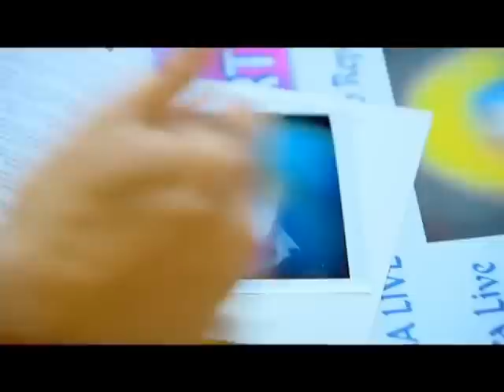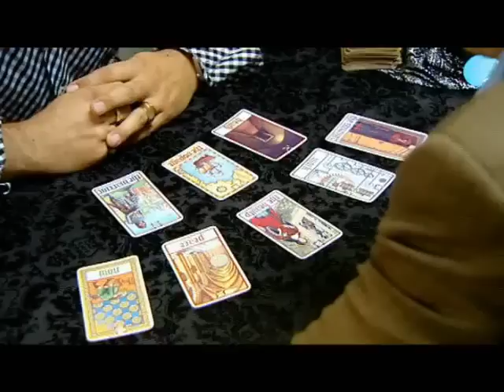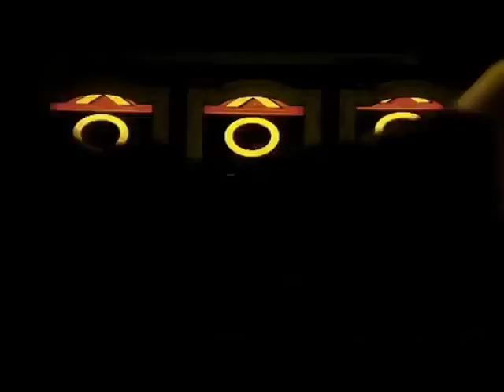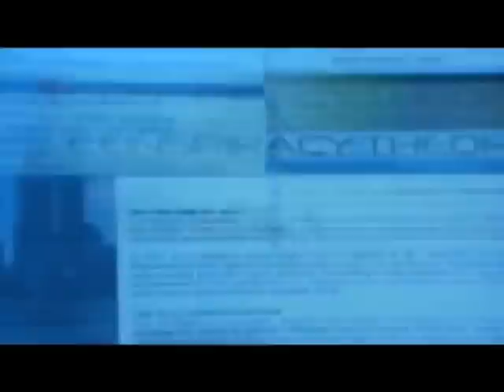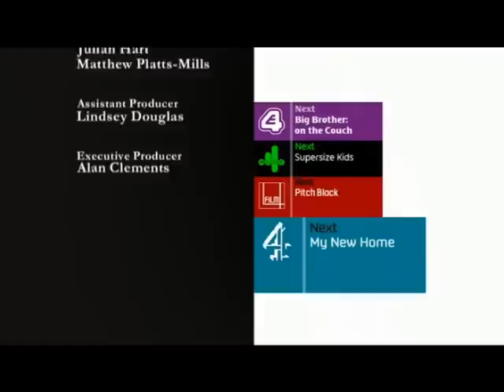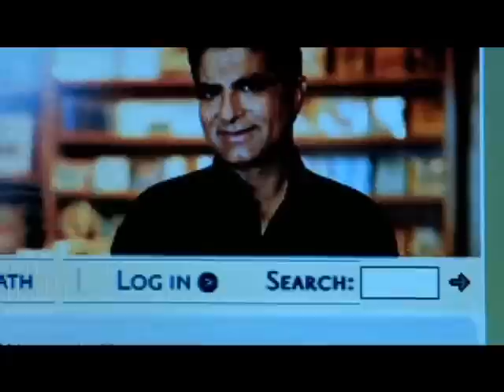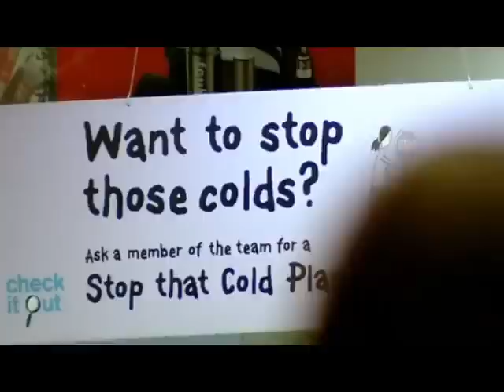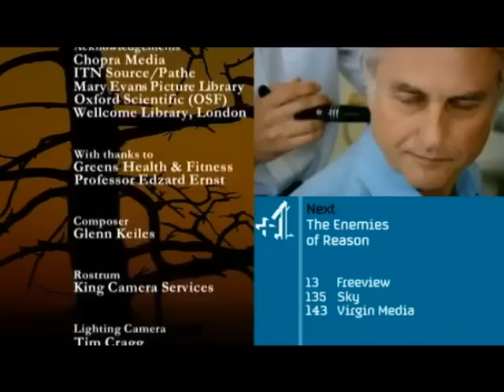Richard dawkin's : enimies of reason & slaves to superstition